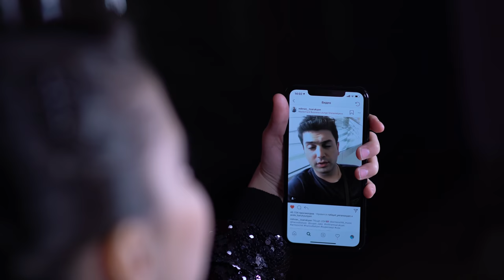MASHUP by Trio Studio N2 - Uptown Funk / Silva Hakobyan, Mark Ronson, Bruno Mars/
New music project from Trio Studio
MASHUP Episode 2
(Cover /Uptown Funk / Silva Hakobyan, Mark Ronson, Bruno Mars/
Singers: Mari, Lili, Komitas, Maya, Mari, Anna-Maria
Vocal teachers: Anahit Shahbazyan & Tatev Harutyunyan
Music producer: Hov Grigoryan /Dani music production/
D.O.P. & Edit: Gegham Tadevosyan /Space in time production/

Producer: Grigor Danielyan
Head of Trio Studio: Hripsime Yelinyan

Special thanks:
Alex textile
Boqonik taq hats
“Havana” complex

Silva Hakobyan